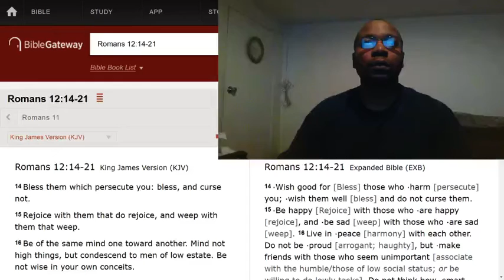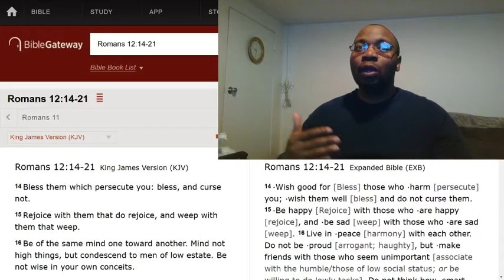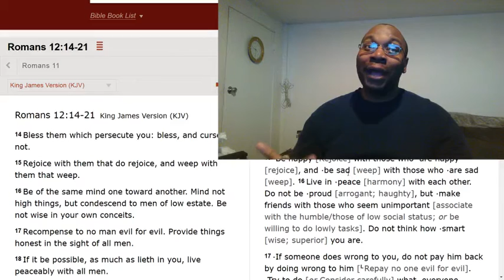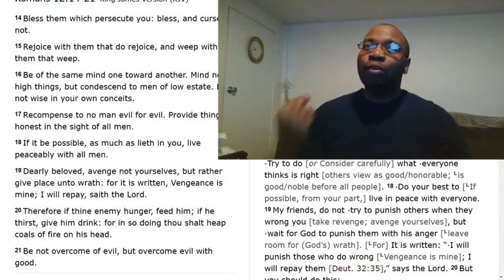God expects you to handle your enemies this way.